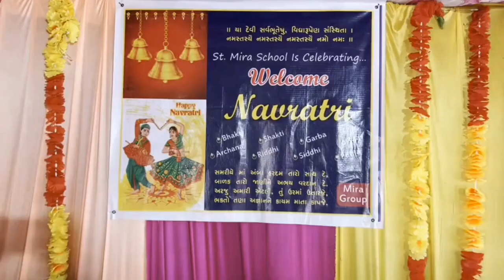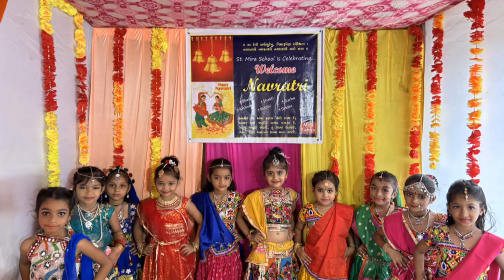" He Kanji "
Navratri Celebration 2023